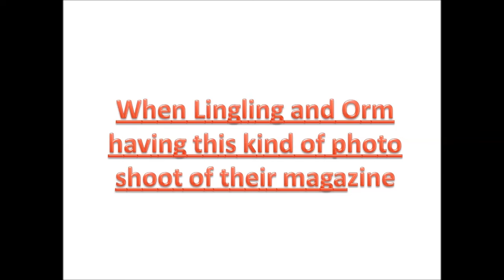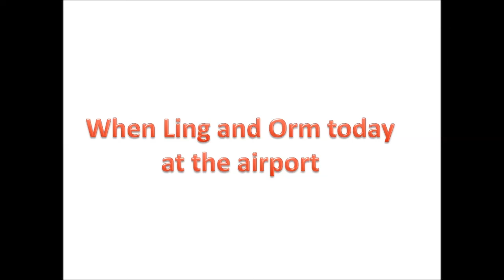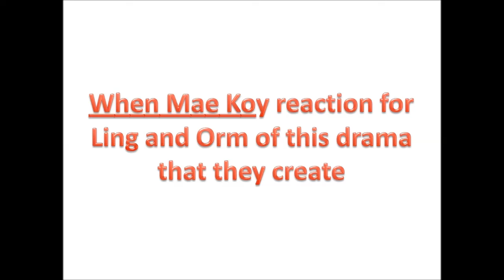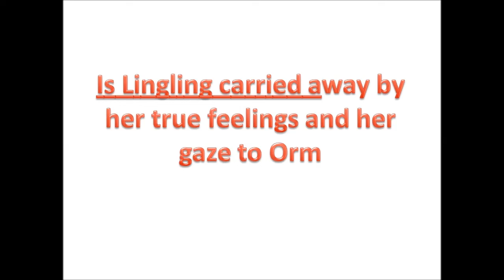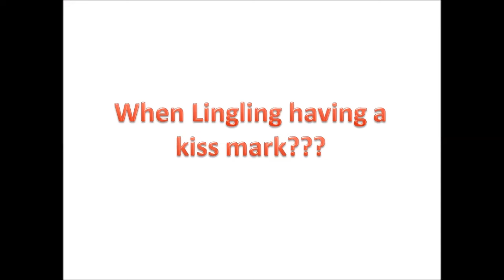Is LingLing carried away by her real feelings for Orm and Orm taking cared of the two women in her..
The way Ling and Orm stare of each other and Lingling is carried away her real feelings??? Lingling’s eyes when she gaze to Orm and her smile. Ling and Orm having a couple earrings and they are flexing it today.